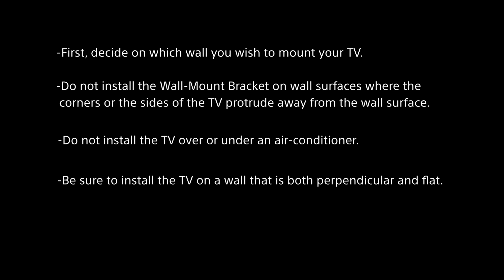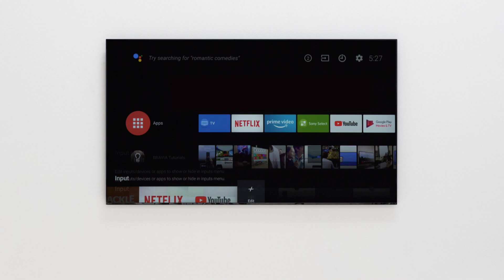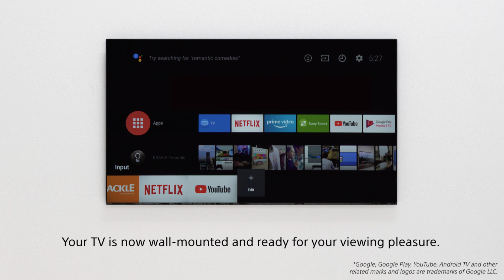Setup Guide | How to wall mount your Sony BRAVIA OLED MASTER SERIES A9G TV with the Sony mount.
Watch this step-by-step guide to learn how to wall mount your Sony BRAVIA OLED MASTER SERIES A9G with the Sony mount SU-WLB55.

Need more help?